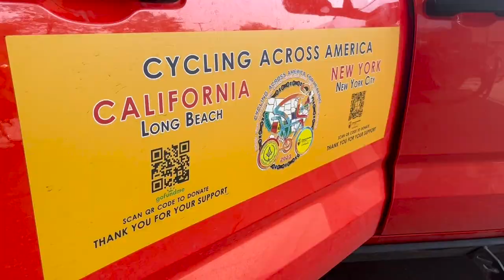Cycling for Shriners Children's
A group of cyclist pedaling their way across the United States (from California to New York) recently made their way to St. Louis. They had the chance to visit Shriners Children's St. Louis, meet hospital leadership and a couple patients.

If you have interest in donating, please click here. The $100,000 they are reaching to raise will directly benefit Shriners Children's kids.